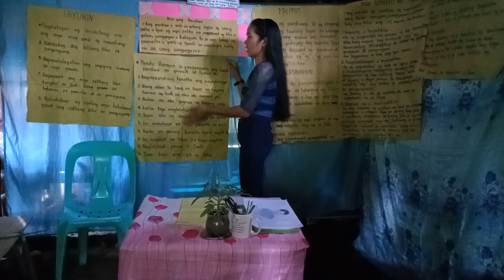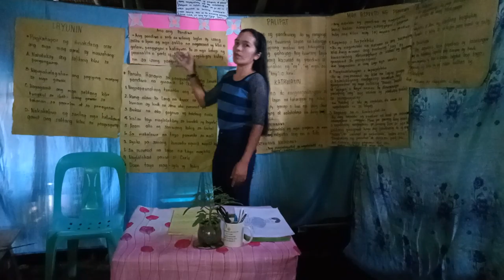LECTURE NG PANDIWA